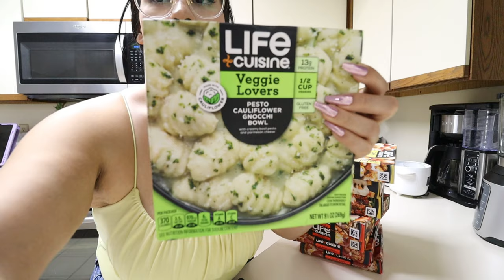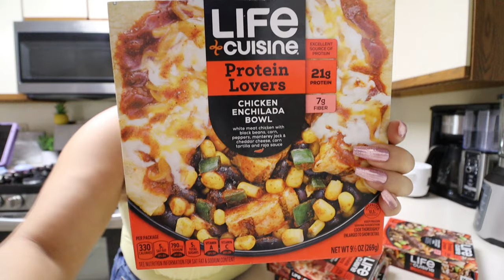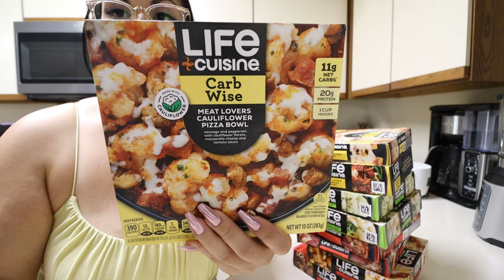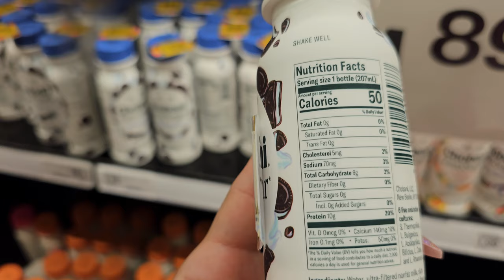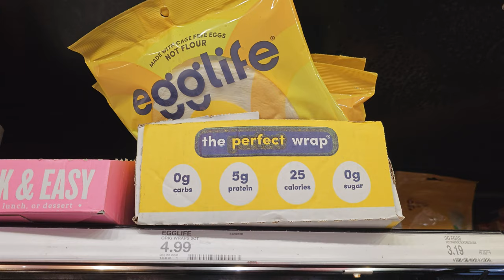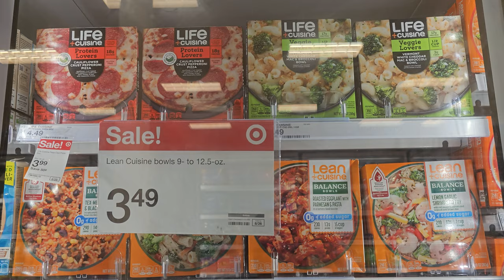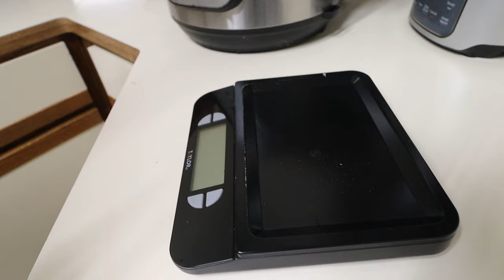Calorie Deficit: What I Eat In A Day | Tracking My Food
Code: KETOWITHSAMMY

KETOKRATE

Code: KETOWITHSAMMY

Perfect Keto